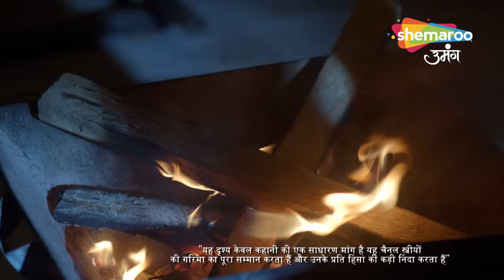Kundali Milan Best Scene | Kya Yash ko Samjha Paegi Anjali | Episode 102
o Watch Shemaroo Umang on the networks:
 DD Free Dish :15
 Tata Play : 184
 Airtel Digital TV: 133
 d2h: 172
 Dish TV: 142
 GTPL: 18
 DEN: 117
 Hathway: 19
 NXT Digital: 181
 SITI CABLE: 118
 FASTWAY: 25
 Digiana: 133